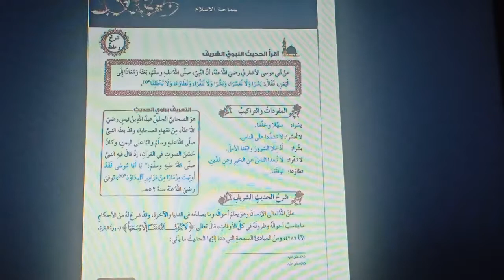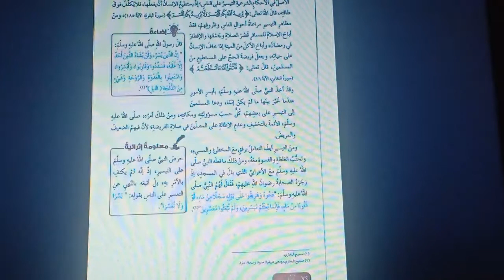عاشر- تربية إسلامية -سماحة الإسلام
الصف العاشر
التربية الإسلامية
سماحةالاسلام